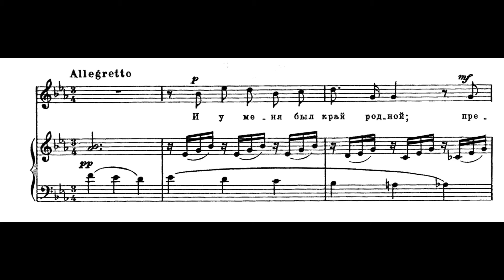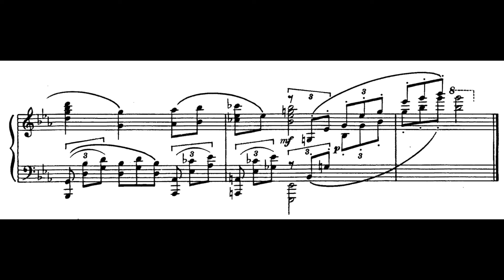Рахманинов "Сон" сл. А. Плещеева (из Гейне)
Tatiana Costiuc (soprano), Maxim Ciolac (piano).